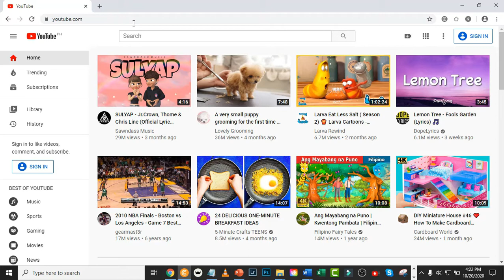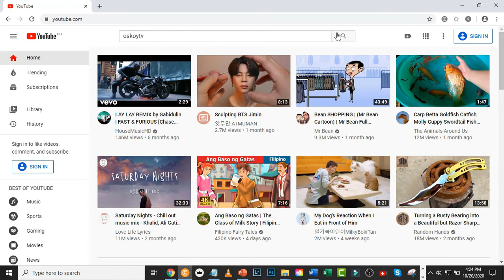How to put premier video in your youtube channel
A simple guide on how to put a premiere video in your youtube channel